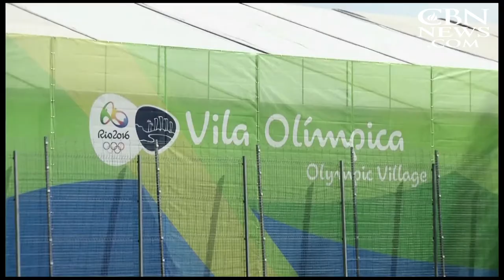BOLANOS RIO PREVIEW HD1080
CBN News Latin American Producer Javier Bolanos from Rio De Janeiro provides an Olympics preview of Brazil and its problems.